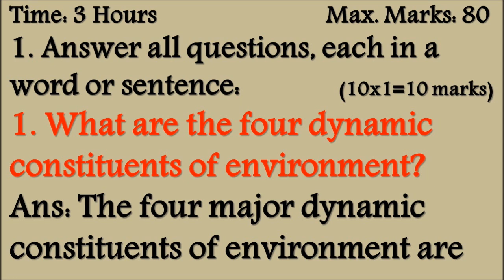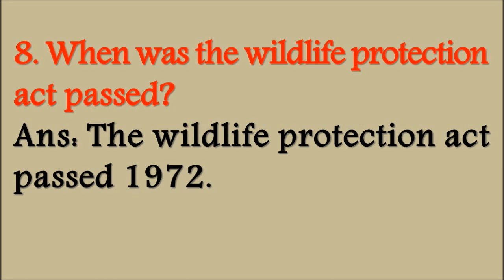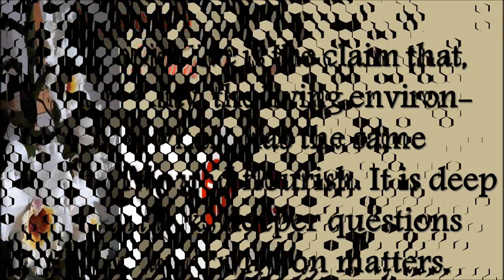BA DEGREE 2019 MAY: ECOSCAPE SOLVED QUESTION PAPER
This video is on request by my students.